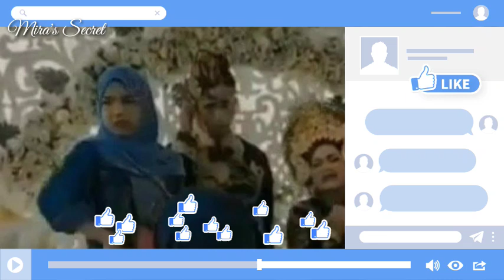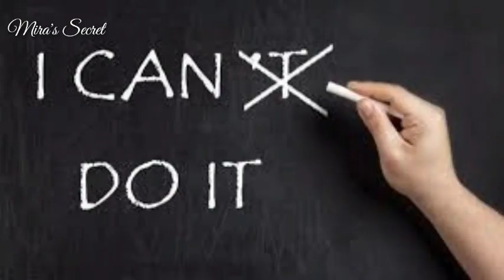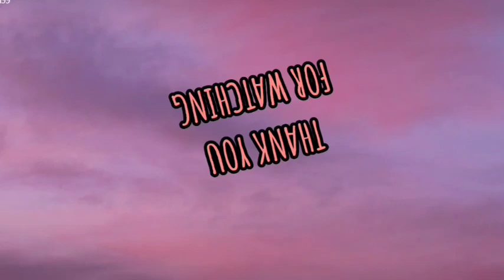MGA KATOTOHANAN SA LIKOD NG VIRAL VIDEO NG HYSTERICAL BRIDE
Ito ang totoong kwento tungkol sa babaeng hysterical sa kanyang kasal matapos malaman na andon ang dati niyang nobyo

Ano ano man ang kanilang pinagdaraanan wala tayong karapatang manghusga dahil parehas lamang tayong nasasaktan at nagmamahal.Mayroon silang kanya kanyang pinagadaraanan.

Note:Hindi ito tungkol kay Rina ibang kwento ito!!!

Take note:Ang lahat ng impormasyong ito ay batay sa pag reresearch at walang kasinungalingan
you may visit the indonesian news

FAQS

l/UCielzibGpX8RzkQ6qU2Dojw